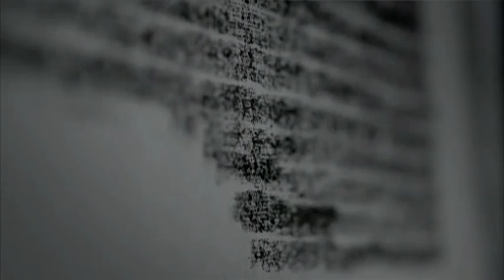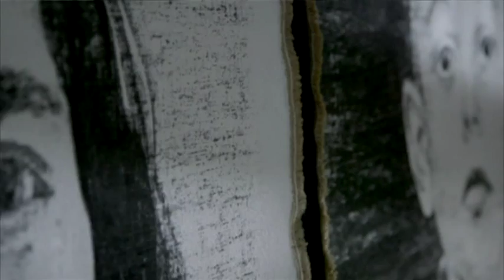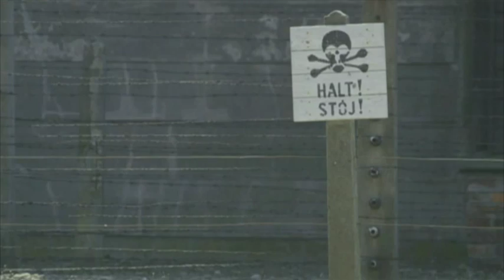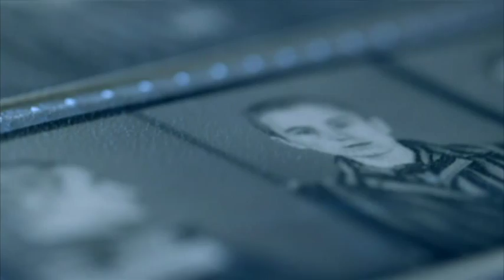Manfred Bockelmann - Zeichnen gegen das Vergessen - Stadtgespräch München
Jörg van Hooven im Gespräch mit Künstler Manfred Bockelmann:
Mehr als eine Million Kinder fallen dem Nazi-Regime zum Opfer – jüngste Opfer, die allzu oft in Vergessenheit geraten.

Der Künstler Manfred Bockelmann gibt vielen dieser Kinder ein Gesicht gegen das Vergessen, Gesichter einer Statistik. Bockelmann bedient sich dabei Birkenrindenkohle als Malwerkzeug. Mit ‚münchen.tv‘-Chefredakteur Jörg van Hooven diskutieren David Kunac, Filmproduzent, sowie Manfred Bockelmann über die Herausforderungen bei den Dreharbeiten und die Hintergünde
des Projekts.